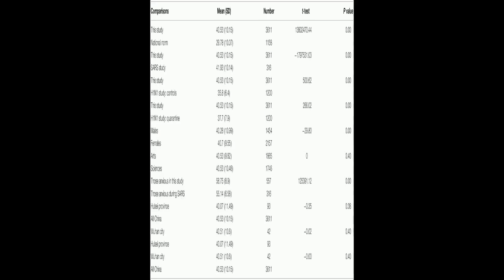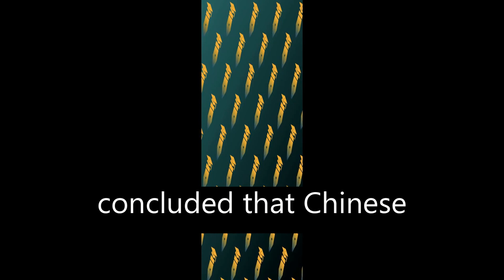The Impact of COVID-19 on Anxiety in Chinese University Students | RTCL.TV